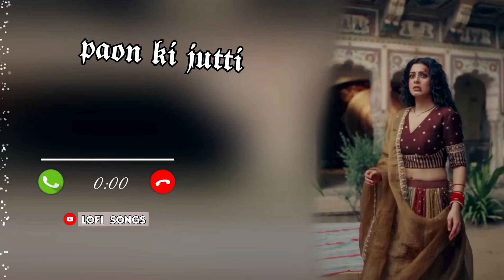New ringtone song 🥰 hindi ringtone ✨ mobile ringtone ☺️ ringtone { रिंगटोन } ( রিংটোন ) ✓✓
new song
dj ringtone
new ringtone song
notun ringtone
ringtone ringtone
hindi gana ringtone
romantic ringtone
রিংটোন 2024
telugu ringtones
bgm
ringtone love
2021 new songs
most romantic ringtone
bgm ringtone
love bgm ringtone
Logos
ringtone
tamil bgm ringtone
top 5 bgm ringtones
top 10 bgm ringtones
ringtone bgm
south bgm ringtone
aicha bgm ringtone
english bgm ringtone
ringtones
tamil love bgm ringtone
south love bgm ringtone X bgm
jack sparrow bgm ringtone
best ringtone
bgm ringtones dj
new ringtone
love bgm ringtones
bgm ringtones 2021
south bgm ringtones
birds bgm ringtones  ringtone music

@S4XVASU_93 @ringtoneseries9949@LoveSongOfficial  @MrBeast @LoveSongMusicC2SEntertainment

💕🥰 lofi songs 💕🥰